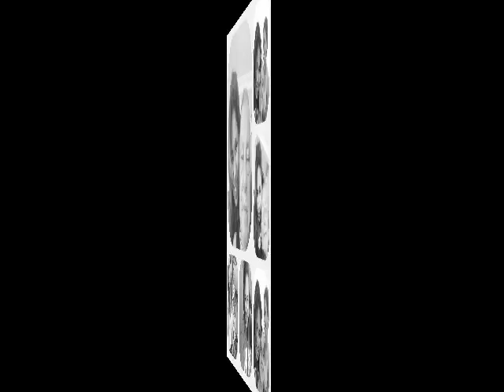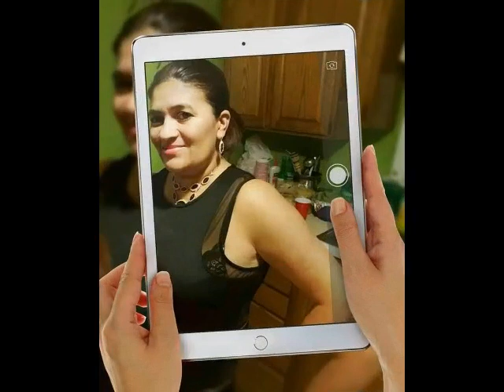BELLOS MOMENTOS CON LA FAMILIA